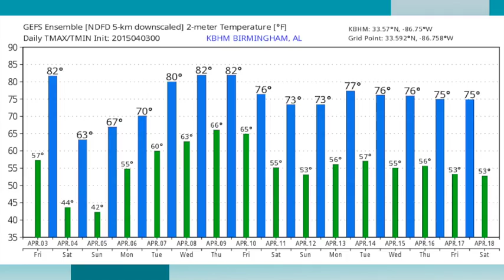April 3, 2015 Weather Xtreme Video - Morning Edition